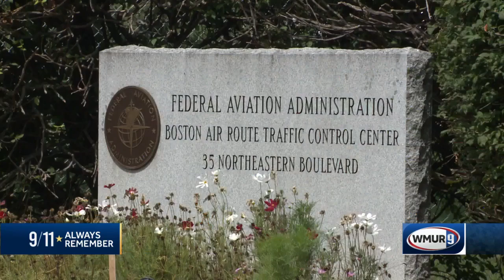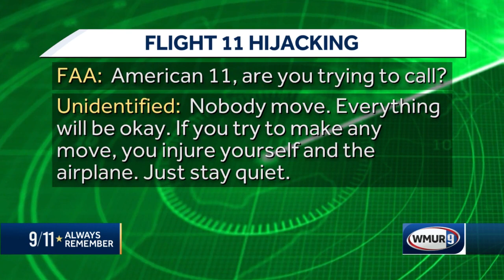Watch '9/11: Always Remember' (Part 2)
Even though the 9/11 attacks happened outside the Granite State, they had a personal and lasting impact on New Hampshire.